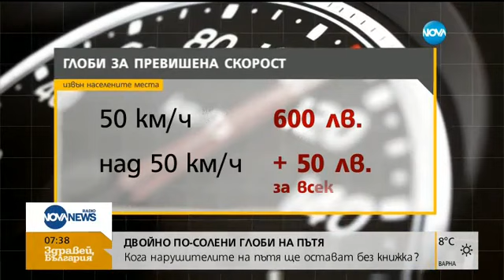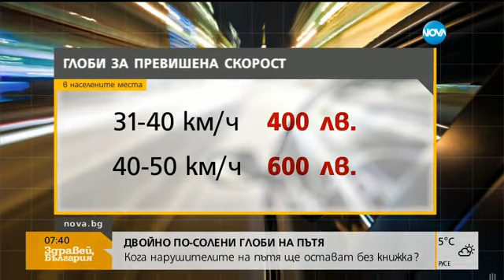Бизнесмен: Солените глоби няма да спрат катастрофите - Здравей, България (09.12.2016г.)